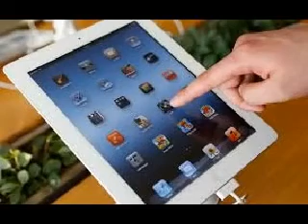ANKARA DA İKİNCİ EL LCD LED TV PLAZMA SMART TV ALANLAR ALAN YERLER